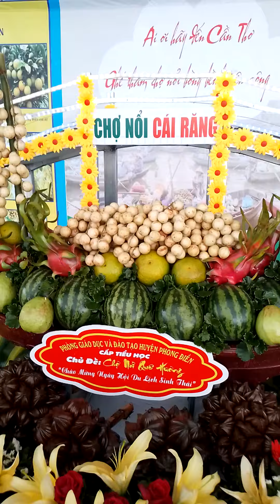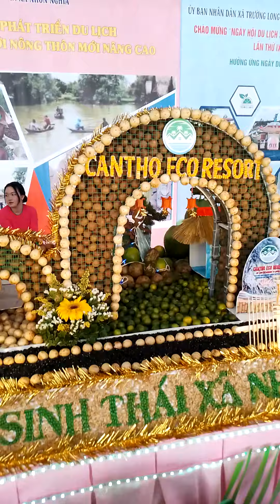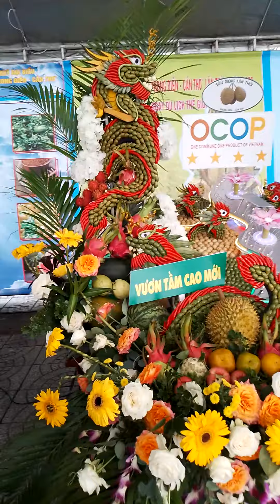Thi trưng bày trái cây các xã huyện Phong Điền